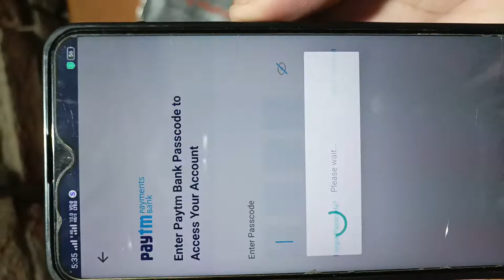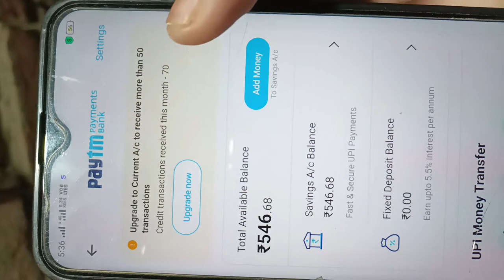Paytm Seving Account Credit Transition Limit Problem | Paytm No Limit Seving Account | Paytm Under R